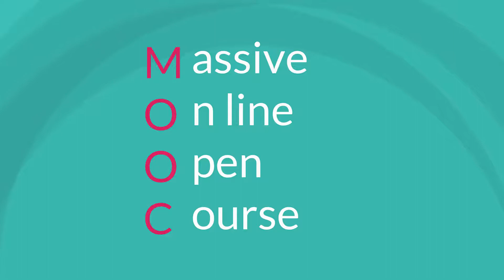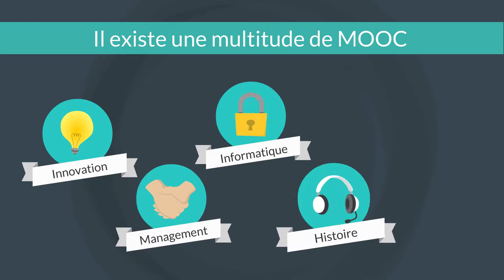Qu'est ce qu'un MOOC ?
Découvrez tous les bénéfices, toutes les facettes d'un MOOC (Massive Open Online Course).